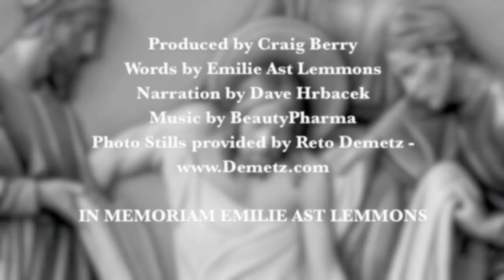21st Century Stations of the Cross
Words by Emilie Ast Lemmons
Narrated by Dave Hrbacek
Produced by Craig Berry
An Agnus Dei Production

There is something powerful about revisiting the final moments of Jesus' life as a human being. That's what draws many Catholics to meditate on the Stations of the Cross.

By looking at depictions of the 14 scenes from his death sentence to his burial and meditating on them, those who pray with the stations recognize that Jesus suffered, and that he understands human suffering. There is comfort and consolation in that.

But knowing that Jesus died in reparation for our sins, while pondering Jesus' suffering and death and resurrection we can take the further step of relating Jesus' journey to life today in our own world, in our own lives.

The following 21st Century Stations of the Cross invite this type of meditation.